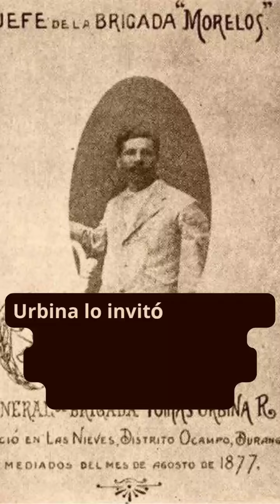¿Quién fue Rodolfo Fierro?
Breve biografía de Rodolfo Fierro guardaespaldas de Francisco Villa.